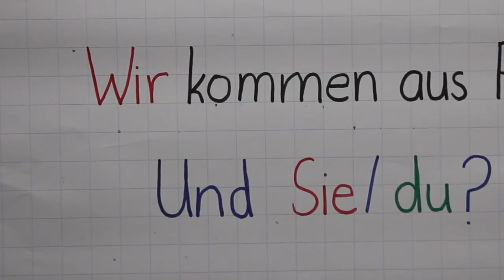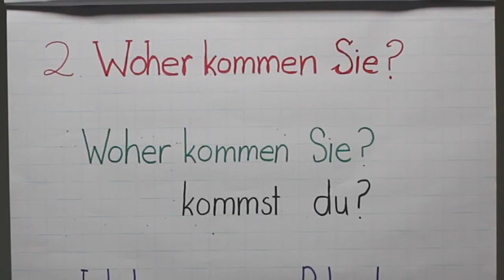জার্মান ভাষা শেখার কোর্স │German Language Learning Course A1.1: Class 1 (Part 4 of 4)│Origins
The German Language Learning Course of the Deutsche Arbeitsgemeinschaft für Bangladesch (DAfB) is aimed at beginners, who would like to learn the German language. In this video we discuss the different ways of introducing oneself, specifically of asking about ones country of origin. Make sure to follow all our classes and keep updated with our videos. We release new videos usually on Mondays and on Fridays (starting from the 9th October) hold live, interactive webinars to discuss and solve exercises with our participants.